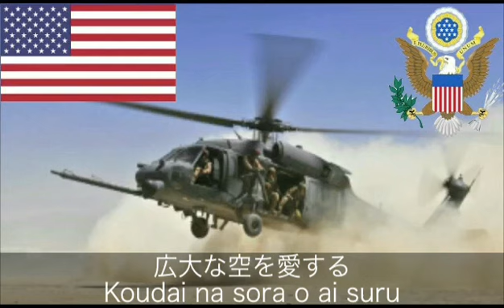アメリカ軍歌 空軍の歌 日本語訳 US army Air Force song Japanese translation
Wikipedia にちゃんとした和訳がありますが、自分も和訳しました。